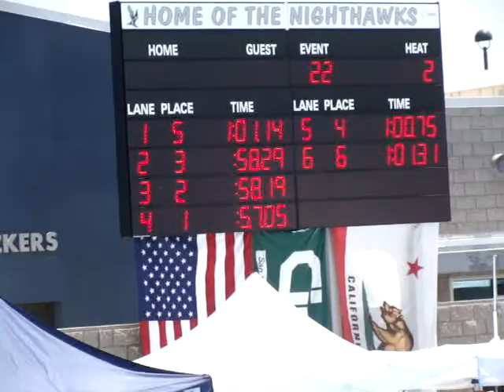CIF WHH Boys 100 Yrd Breastroke